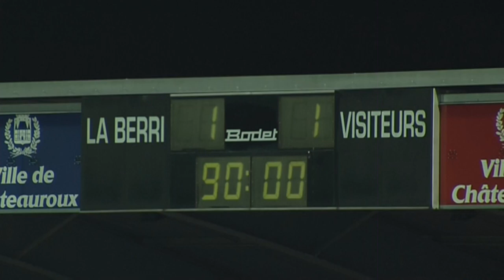Châteauroux - AJ Auxerre (1-1) - Le résumé (LBC - AJA) / 2012-13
Revivez les meilleurs moments de Châteauroux - AJ Auxerre (1-1) en vidéo.

Stade Gaston Petit - vendredi 30 novembre 2012

Buteurs : Massamba Lô SAMBOU (49' csc - AJ Auxerre) / Paul Arnold GARITA (90' - Châteauroux)

Cartons rouges/exclusions : Massamba Lô SAMBOU (85' )

Composition Châteauroux : 3 - Fernando NEVES / 4 - Massamba Lô SAMBOU / 7 - Loïc NESTOR / 8 - Yohan HAUTCOEUR / 11 - Clément TAINMONT / 13 - Rémi FOURNIER / 14 - Marcel Josué ESSOMBE / 15 - Alexis ALLART / 16 - Jonathan MILLIERAS / 18 - David DE FREITAS (c) / 19 - Claudio BEAUVUE

Composition AJ Auxerre : 2 - Cédric HENGBART / 9 - Rudy HADDAD / 10 - Olivier KAPO (c) / 11 - Maxime BOURGEOIS / 12 - Cyriaque RIVIEYRAN / 15 - Marco RAMOS / 17 - Georges MANDJECK / 25 - Christopher JULLIEN / 30 - Donovan LEON / 34 - Raphael CALVET / 36 - Paul-Georges NTEP